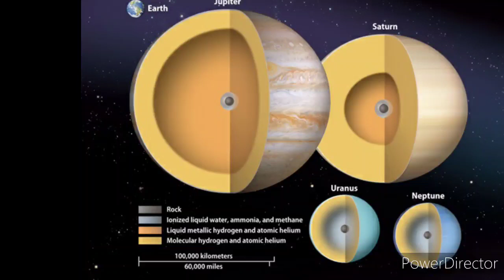Greek love is a term originally used by classicists to describe the primarily